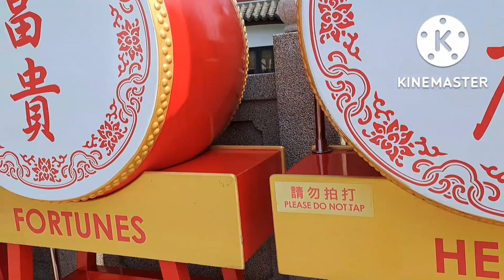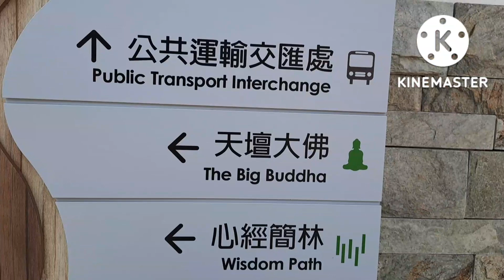BIG BUDDHA HONGKONG bigbuddha || cheyounerChannel